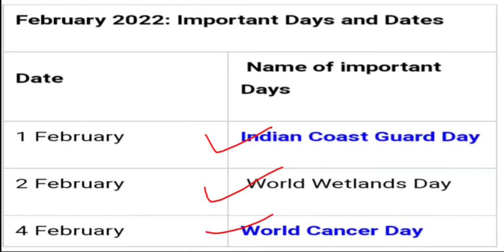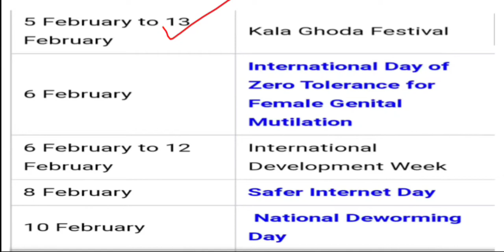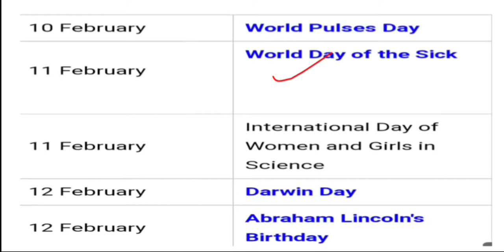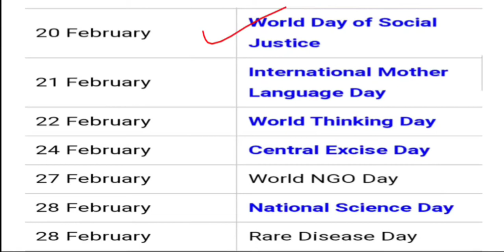important day of February | by seek study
important day of February

Affairs 2021 | Current Affairs october 2021 |   Daily Current Affairs | Daily current Affairs 2021 | Daily Current Affairs for upsc | current Affairs for Ias | daily newpaper analysis | current Affairs in English | current Affairs in Hindi |

Tennis garndslam winner list (4 years) women singles)

Hello friends welcome to seek study where u can read daily current affairs and current event videos according to your exam as ssc, bank, railway, police and other state commission  exam .In this  channel u  can earn a lot of knowledge according to your competitive exam  as well as many other exam.